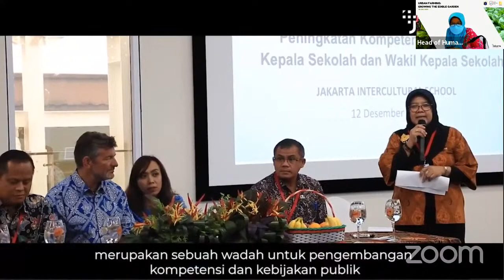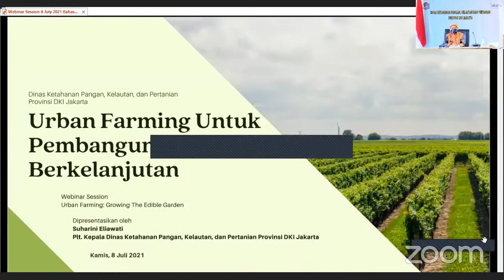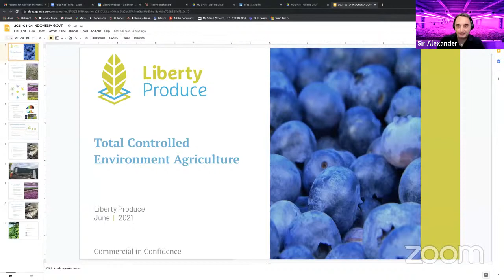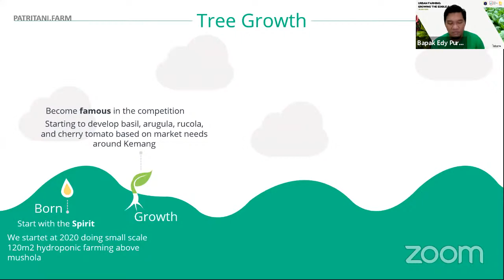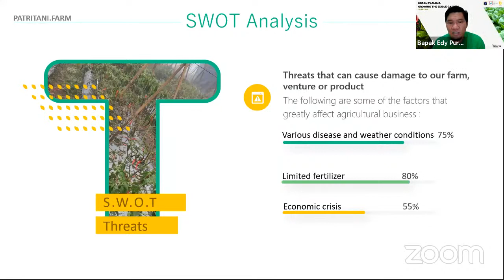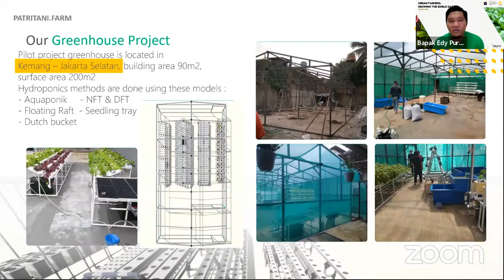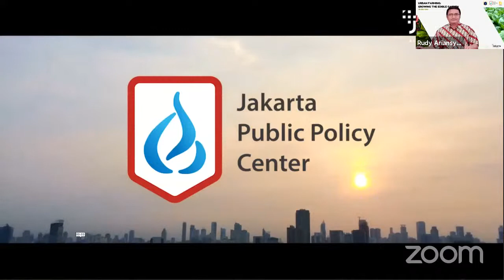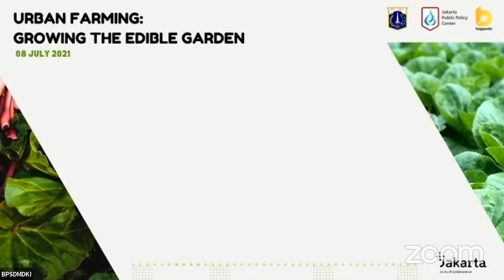Webinar International "Urban Farming: Growing the Edible Garden"